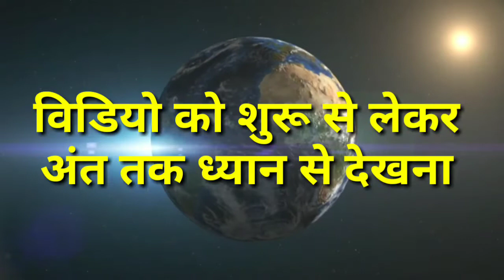कन्या राशि 5 January 2021 | आज का कन्या राशिफल मचेगा बड़ा तहलका | kanya rashifal january 2021 | Virgo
5 जनवरी मंगलवार का राशिफल
Kanya rashi january ka rashifal,
Kanya rashi aaj,
Kanya rashi bhavishya,
Kanya rashi bataiye,
Kanya rashi batao,
Kanya rashi bhavishyavani
कन्या राशिफल,
कन्या राशि आज की,
कन्या राशि के बारे में,
कन्या राशि 2021,
कन्या राशि का,
कन्या राशि के बारे में बताइए,
कन्या राशि जनवरी 2021,
कन्या राशि जनवरी महीना 2021,
कन्या राशि अक्षर,
कन्या राशि जनवरी माह
कन्या राशि जनवरी माह राशिफल